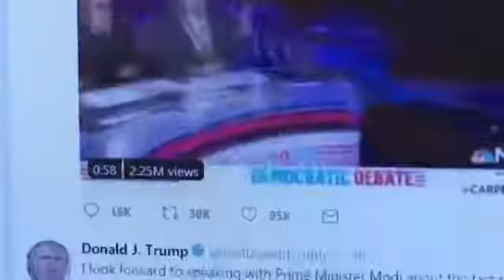Twitter To Use Warning Labels For Harassing Tweets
June 27, 2019 - President Trump and other politicians' tweets might come with a warning label. Twitter says the new labels would be applied to tweets that may be threatening violence, engaging in "targeted harassment," or inciting others to do so. (June 27)